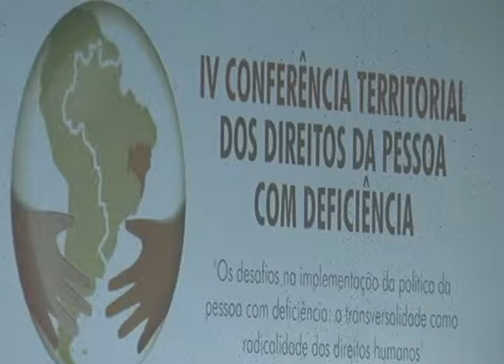Matéria sobre a IV Conferência Territorial da Pessoa Com deficiência exibida em 23 de julho de 2015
Imagens: Jaime Moreira
Estagiária: Caroline Pimenta
Micaelle  Rodrigues: estudante do 6º semestre de fisioterapia
Naíse Lessa: Estudante Do 6º Semestre de Direito
Manoel Messias Carlos Rocha